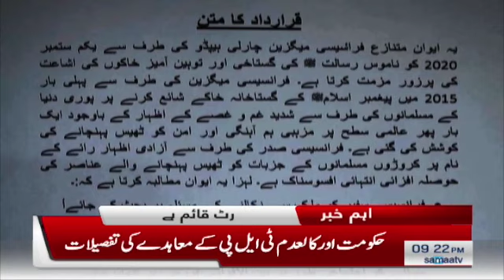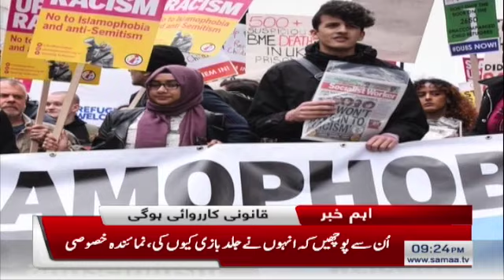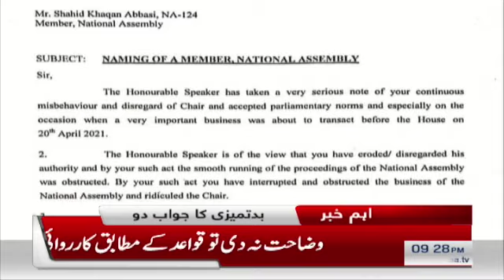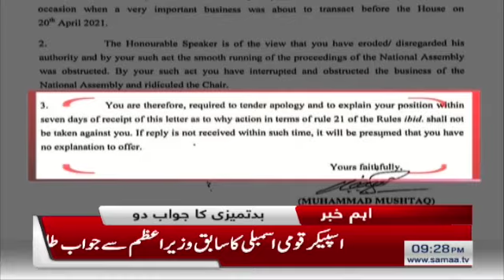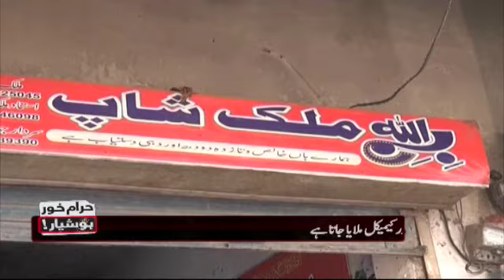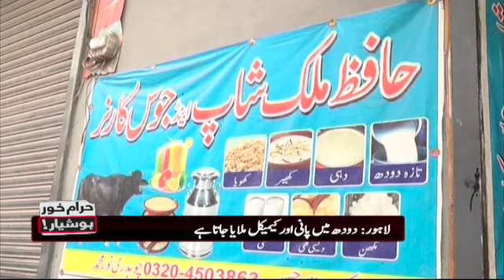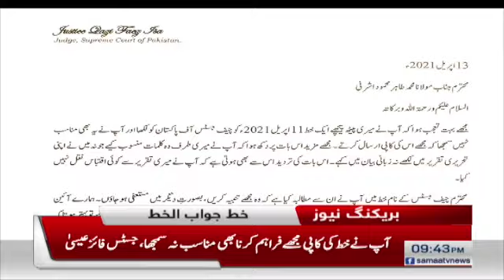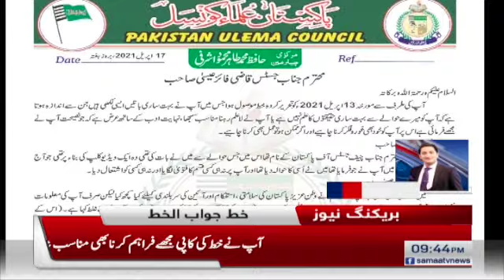Samaa News Bulletin 9pm | SAMAA TV